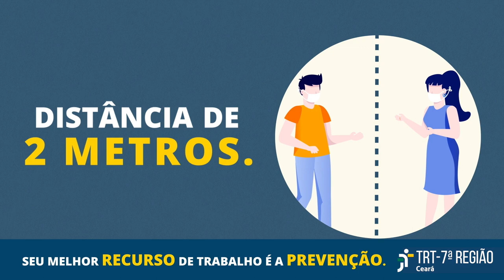Campanha de Prevenção ao Coronavírus - Vídeo 1: Conscientização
Em razão da continuidade da pandemia de covid-19, a Justiça do Trabalho do Ceará lança campanha para reforçar, junto aos públicos interno e externo, que os cuidados de prevenção ao coronavírus devem continuar, especialmente no âmbito das atividades presenciais.
O uso constante de máscara, higienização das mãos com álcool em gel e o distanciamento das pessoas estão entre os temas deste primeiro vídeo da série.
A campanha do TRT/CE de prevenção ao coronavírus foi produzida a partir de conteúdo criado pelo Núcleo de Comunicação do TRT da 10ª Região (DF/TO), que gentilmente cedeu o uso das peças com permissão para adaptação.